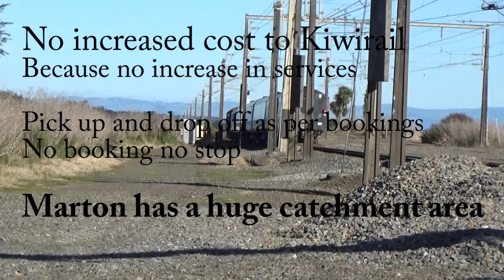Think about this proposal please Kiwirail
Kiwi Rails Northern Explorer goes past Marton every day except Tuesday.

No reservations No train stop.
Marton has it all a nice station and car parking for people.
Plus a huge catchment area.

Taihape is on the same rail line and a little isolated but still has a large catchment area.

Please have a think about it KiwiRail.
No increased cost because there would be no increase in services.
No reservation no train stop.
Large unserved population
Station services all in place. No additional cost involved.
It has to reduce speed due to the sharp curve at the Nth end so a stop wouldn't be to hard.